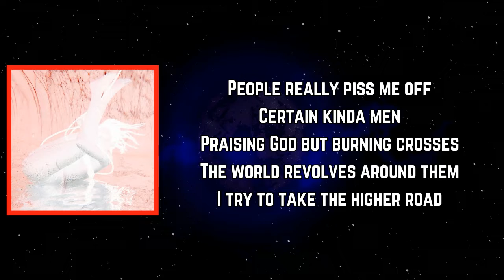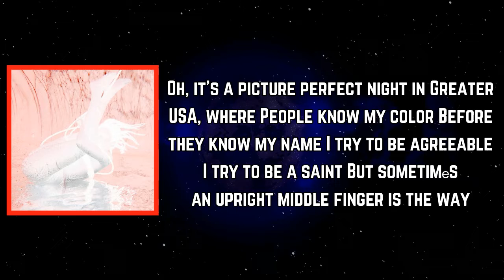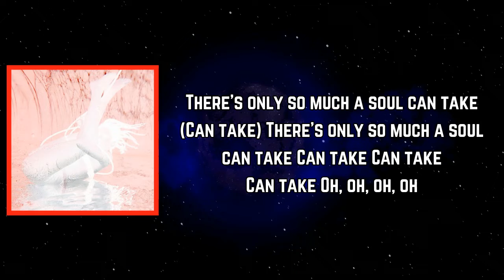Shungudzo - There’s only so much a soul can take (Lyrics)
There’s only so much a soul can take Lyrics:

Verse 1]
People really piss me off
Certain kinda men
Praising God but burning crosses
The world revolves around them
I try to take the higher road
So pardon my descent
But fuck all these criminals
And free the weed man

[Chorus]
There's only so much a soul can take
Oh, my, my, my, my, my, my

[Verse 2]
Oh, it's a picture perfect night in
Greater USA, where
People know my color
Before they know my name
I try to be agreeable
I try to be a saint
But sometimes an upright middle finger is the way

[Bridge]
There's only so much a soul can take (Can take)
Can take
Can take
Can take

Iamnotamother,butIhavechildren